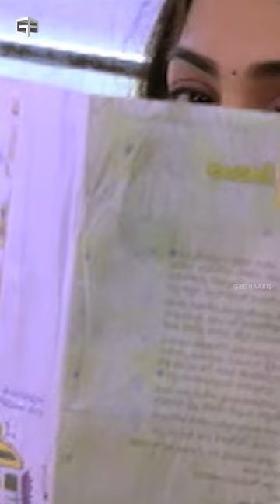Happy Movie Comedy Scenes